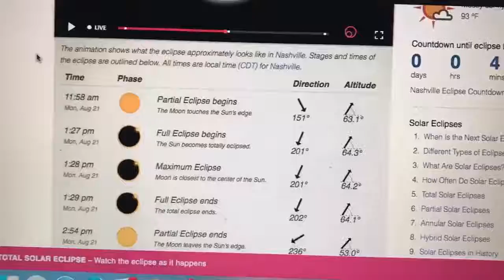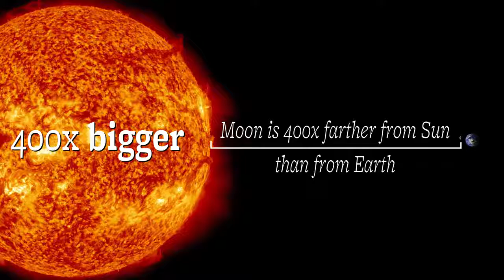A MUST SEE! They lied to us This video is blocked in almost every country( Delete version)